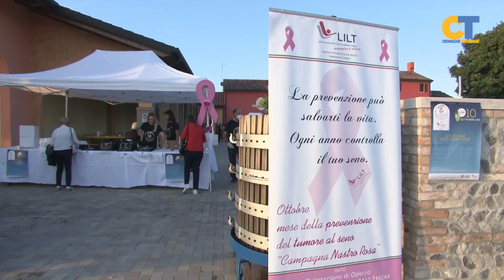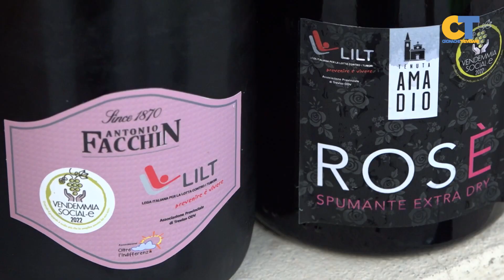Vendemmia Sociale 2023 presentazione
Presentata la nuova edizione di Vendemmia sociale 2023